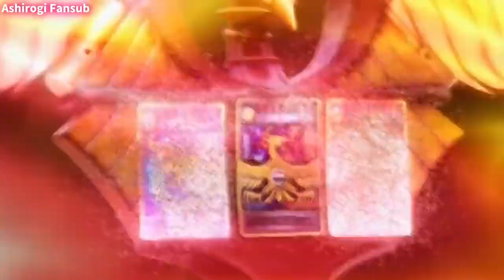HOT!!! Kamen Rider Ryuki Spin Off Last Henshin Finish 2019